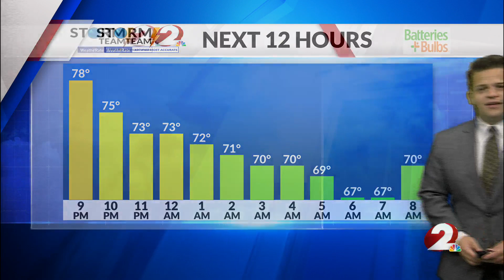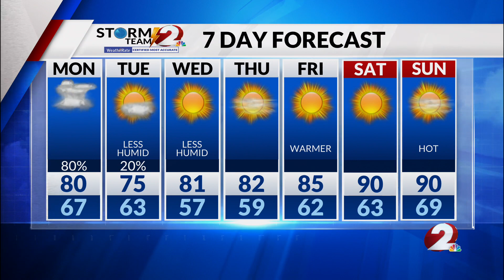Today's Miami Valley Forecast: 8/13/23